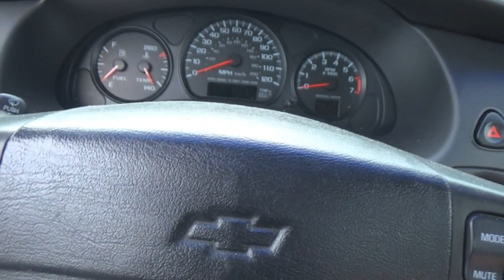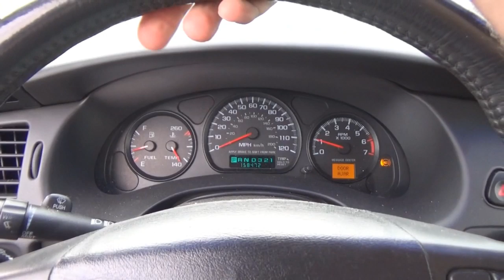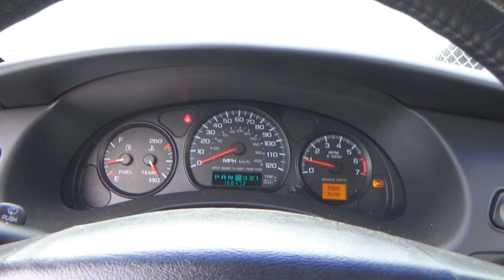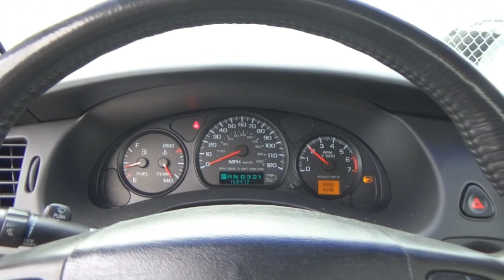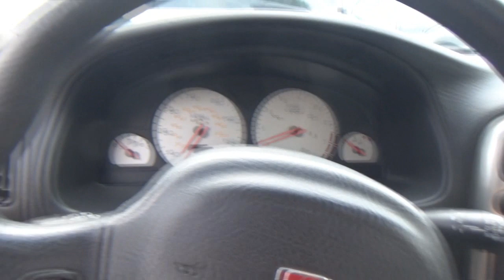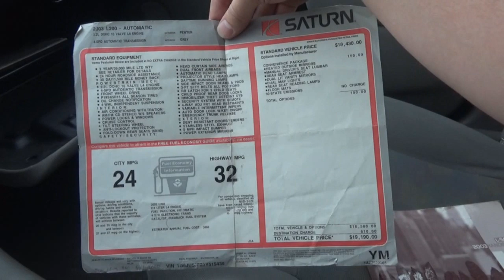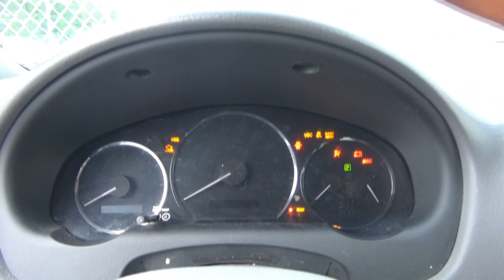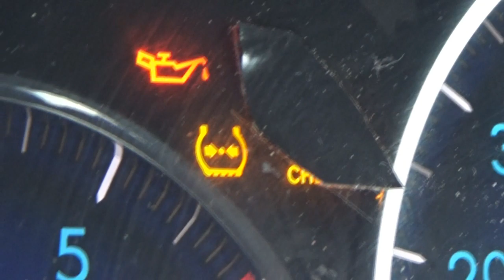MV 231 - "Back Lot Cars 16"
In today's vlog, it's time to look at the latest dealership rejects in the Back Lot Car series.